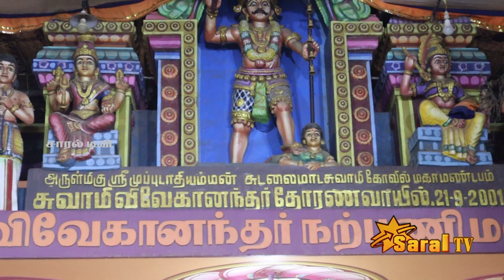பாவூர்சத்திரம் முப்புடாதியம்மன் கோவில் திருவிழா 🚩saraltv